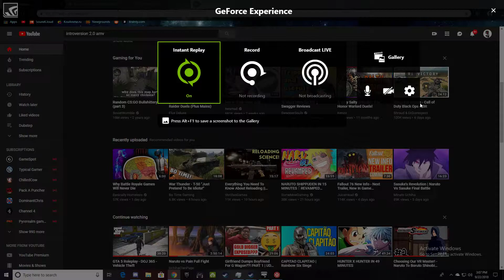Dying...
GPU: GeForce GTX 1060 6GB
CPU: AMD FX(tm)-6300 Six-Core Processor
Memory: 16 GB RAM (16 GB RAM usable)
Current resolution: 1920 x 1080, 60Hz
Operating system: Microsoft Windows 10 Pro